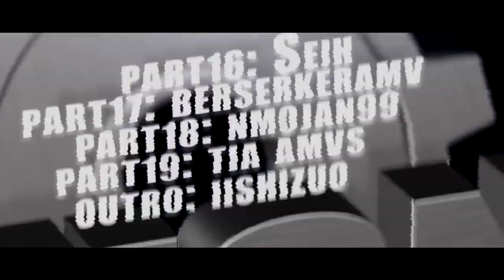MACHINES { MEP--AMV }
machines amv,
machinist,
machines how they work,
machines at war 3 rts,
machinist trailer,
machines physics,
machines and mechanisms,
machines dynamothermiques,
machines song,,
mode machines map-01,
secret machines september 000,
mighty machines season 02,
machines 10th icse,
machines 1 hour,
machines 1 nptel,
machines 1999,
machines 1 notes,
engineering machines 1st year,
electrical machines 1 in tamil,
m2 machines 1/24,
electrical machines 1 for diploma,
death machines 1976,
electrical machines 1 nptel,
electrical machines 1 important questions,
1 cent slot machines,
electrical machines 1 lab experiments,
machines 2019,
machines 2016,
machines 2008,
machines 2 nptel,
new slot machines 2019,
best karaoke machines 2019,
top washing machines 2019,
best cnc machines 2019,
best sewing machines 2019,
2 machines n jobs,
job sequencing 2 machines,
lumber tycoon 2 machines,
mario maker 2 machines,
johnson rule 2 machines,
terminator 2 machines,
world war 2 machines,
sequencing problem 2 machines,
wasteland 2 machines,
survival craft 2 machines,
machines 3 idiots,
joseph's machines 360,
tape machine 3d print,
electrical machines 3,
electrical machines 3rd semester,
research machines 380z,
micro machines 3,
3 machines n jobs,
terminator 3 machines attack,
sequencing problem 3 machines,
adaptation for 3 machines,
johnson's rule 3 machines,
terminator 3 machines,
2 jobs 3 machines,
diablo 3 machines of war,
build our 3 machines,
antara 3 machines,
extreme machines 4x4,
my machines 40k,
micro machines 4,
3d machine 450,
electrical machines 4,
research machines 480z,
halo 4 machines,
4 vending machines,
4 washing machine,
machines 5 minute craft,
dream machines 50 cent,
yard machines 550ex,
electrical machines 5,
simple machines 5,
top 5 machines,
5 machines 5 minutes 5 widgets,
5 machines take 5 minutes,
5 machines used in agriculture,
5 machines 5 minutes riddle,
5 machines 5 minutes,
5 machines 5 minutes to make 5 widgets,
gta 5 machines,
week 5 machine,
micro machines 64,
my machines 69,
6 simple machines,
build our 6 machines,
6 simple machines in one,
6 simple machines rap,
6 rube goldberg machines,
easehold juicer machines extractor 600w,
dillon reloading machines 750,
inside incredible machines 747,
7 most useful machines,
70s street machines,
7 simple machines,
7 amazing machines,
7 figure machines review,
70s pinball machines,
build our 7 machines,
7 figure machines,
7 machines take 7 minutes,
micro machines 80's commercial,
home new machines 8d,
yard machines 8hp snowblower,
singer sewing machine 8280,
build our 8 machines,
build our 8 machines sanuv pacifist,
8 liner machines,
80s drum machines,
8 insane machines,
8 machines that are really awesome,
micro machines 96,
micro machines 96 ost,
simple machines 9th grade,
micro machines 90s,
9 machines scene,
micro machines commercial 90s,
90s fruit machines,
season 9 machines,
pubg season 9 machines,
90s arcade machines